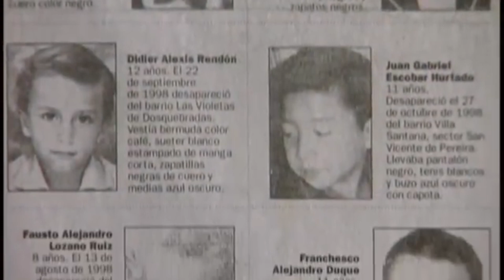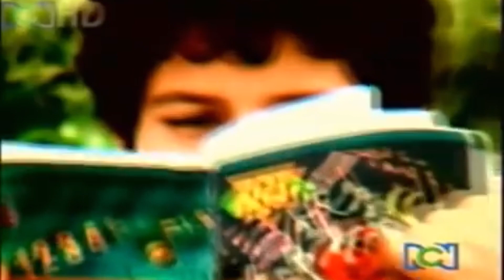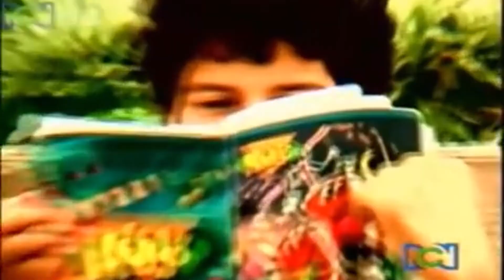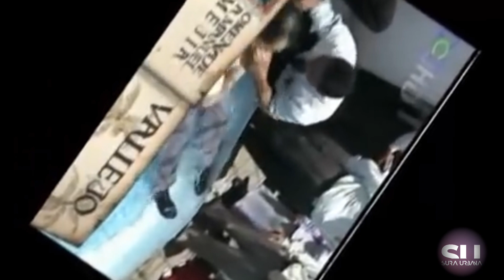EL MONSTRUO DE GÉNOVA "LA BESTIA"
Luis Alfredo Garavito Cubillos ​ fue un pederasta, asesino en serie de niños y agresor sexual colombiano conocido como «La Bestia» o «El Monstruo de Génova», ​ entre otros apodos.​​Según los informes de la Fiscalía General de la Nación, Garavito asesinó a 172 menores de edad.​​